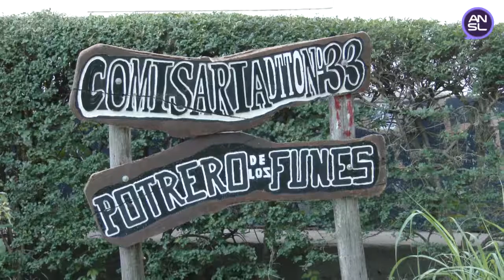Luciano Anastasi, ministro de Seguridad